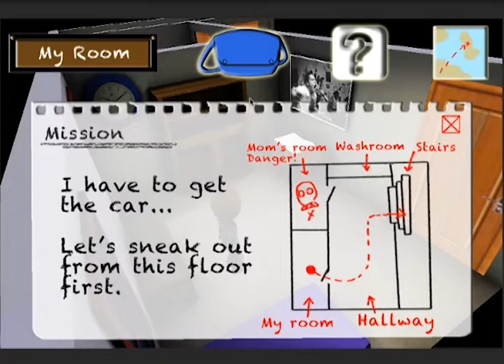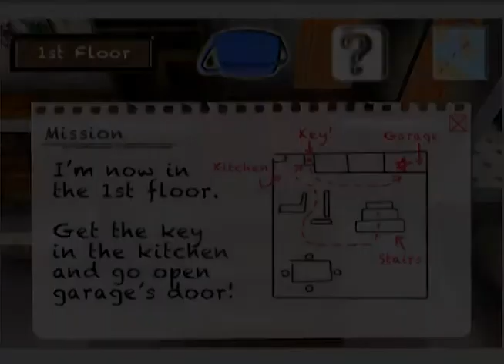Escape from Suburbia - Game walk-through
Building Virtual world - Project